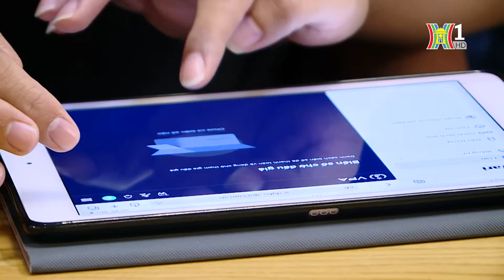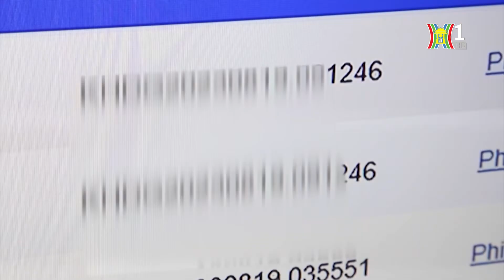Thu hơn 2.700 tỉ đồng từ đấu giá biển số xe | Tàu và xe | Tin tức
Thông tin từ Cục CSGT (C08) - Bộ Công an, tính đến hết ngày 2/8, cơ quan chức năng đã đưa 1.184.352 biển số ra đấu giá. Trong đó, 32.151 biển đấu giá thành công; tổng giá trị tài sản đấu thành công là hơn 2.832 tỷ đồng